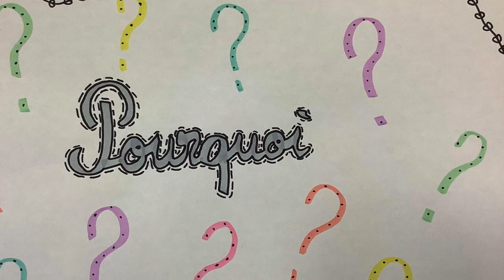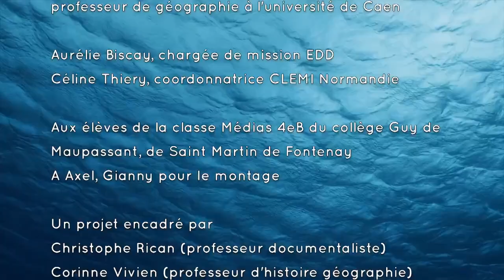Notre ville de Caen est-elle concernée par la montée des océans ?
La métropole de Caen est située à 14 km du littoral de la Manche. Est-elle concernée par la montée des océans? Les 4e Média ont mené l'enquête. Ils ont rencontré Stéphane Costa, professeur de géographie de l'université de Caen-Normandie et co président du GIEC normand, ils ont  mené des expériences sur la question de la propriété physique des sols. Quelles sont leurs conclusions? Quels seront les impacts pour la ville de Caen? Comment se préparer aux conséquences de la montée des eaux à Caen? Que faire nous citoyens?

Remerciements à M. Costa, Mme Biscaye, Mme Thiery pour leur disponibilité. Merci aux élèves pour leur implication ainsi qu'à l'équipe pédagogique.
Sources : Documents de la DREAL , Wikimédia pour les photographies et La Sonothèque pour le fond sonore

Cette vidéo a été réalisée par les élèves de 4ème du Collège Maupassant à St Martin de Fontenay.